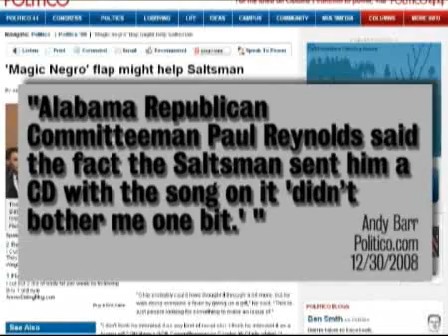SMART REMARKS: Same old song and dance